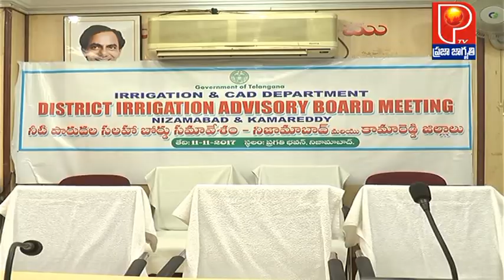IRRUGASAN REVIWE MINISTAR POCHARAM || NIZAMABAD | PRAJA JAGRUTHI TV